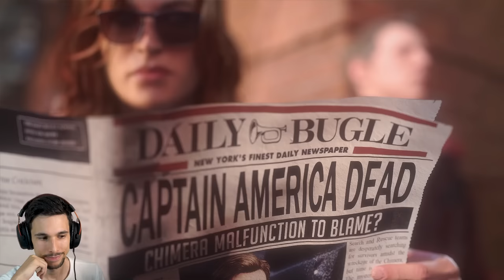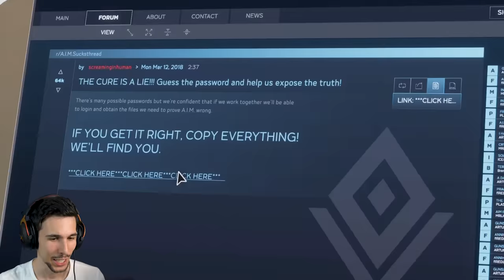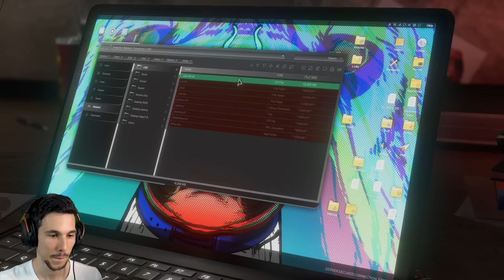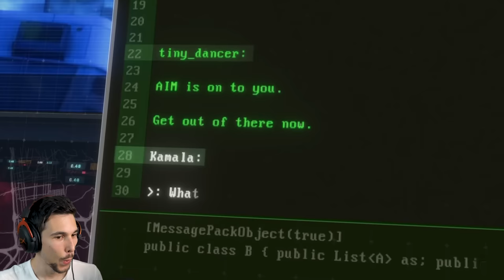SONO DIVENTATO UN AVENGER!! | Marvel's Avengers - Parte 1